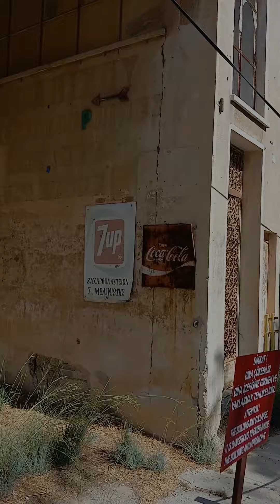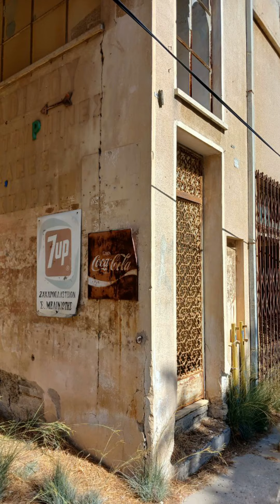Город- призрак Вароша.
Я посетил город в котором уже 50 лет никто не живет. Город был оставлен жителями во время турецко -греческого конфликта и согласно резолюции ООН город не может быть заселен никем кроме коренных жителей которые после разделения острова остались на южной стороне. До сих пор статус города является предметом политических переговоров на международной арене. В первые годы город был разграблен и долгие годы был закрытой территорией. в 2020 году город был открыт для посещения туристов